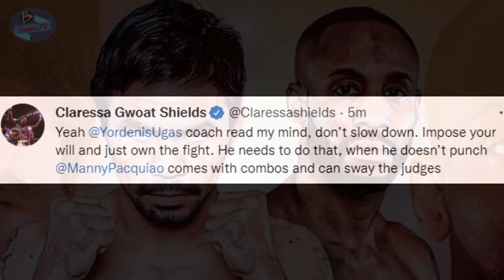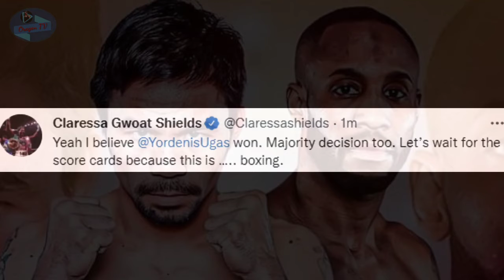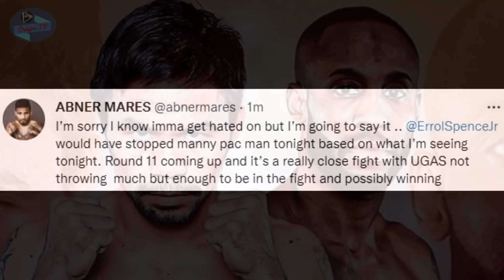🥊MANNY PACQUIAO LOSE vs UGAS (React world)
Thankyou sa lahat ng viewers and subscriber ng aking channel"Oragon TV"

natalo nga po ang kababayan nating si manny Pacquiao sa laban kay UGAS.

maganda parin ang naging laban🥊

manalo matalo MANNY PACQUIAO parin solid🥊